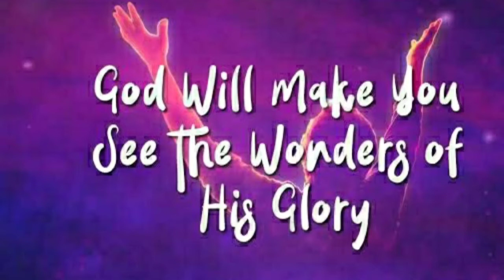|| August Month Promise || 40 Days Devotion || Day 26 || Bethel Church Villivakkam ||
[ PIC ] | Praise | Instruction | Command |
For Prayers Please Contact,
Pastor. K.A. John Wesley